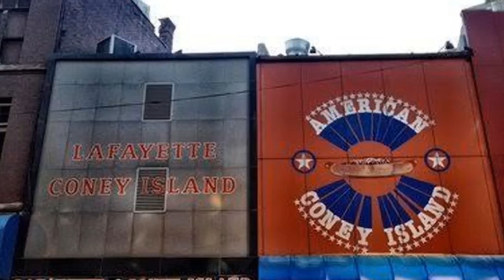Starlite Coney Island & Diner in Flints offers a great deal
John Gonzalez of MLive visits with Starlite owners Kosta Popoff and Jason Hester in Flint, Michigan. You won’t find a better deal than the Working Man’s Special, a cheeseburger, coney dog, French Fries and soda for $6.49 weekdays from 11 a.m. - 3 p.m. for $6.49.